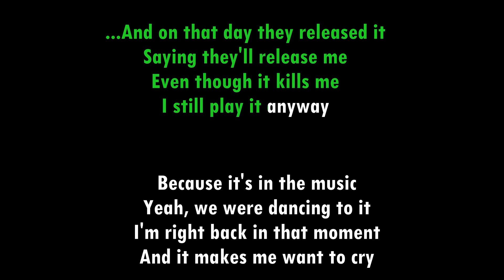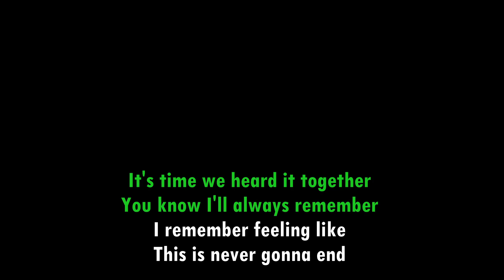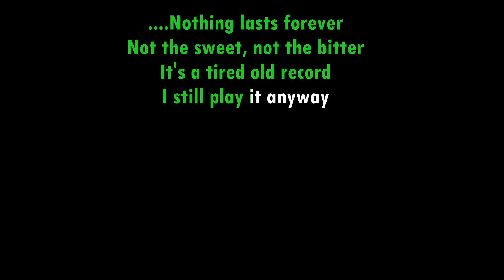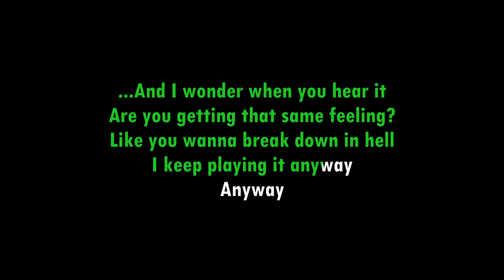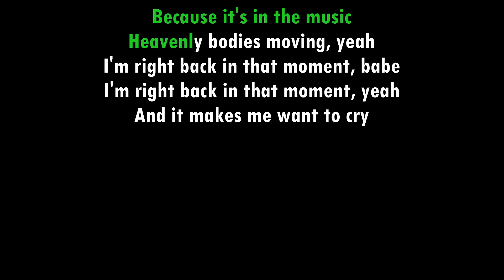Robyn - Because It's in the Music (Karaoke Version)